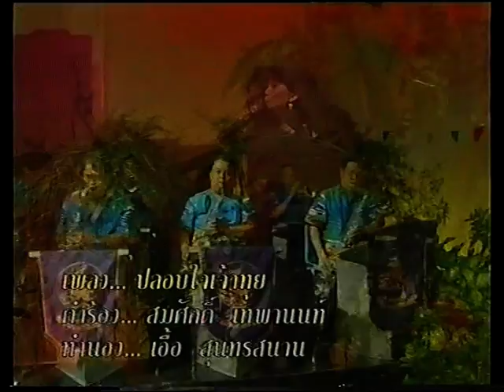ปลอบใจเจ้าทุย โสมรัศมิ์ เกาวนันท์ เพื่อการอนุรักษ์